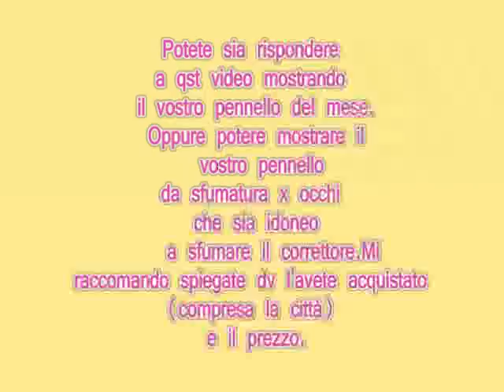Serie/Tag : Il Mio Pennello Preferito Del mese (Nov-Dic)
Ciao ragazze:) qst è un video in serie che proporrò ogni due mesi in cui vi mostro il mio pennello preferito del mese.Un pennello che magari utilizzo per più funzioni.Il pennello che vi mostro oggi è un pennello da occhi x sfumare l'ombretto che però io utilizzo ultimamento per sfumare il correttore.
 ecco il link del negozio ebay di Celia Make Up:
Potete rispondere anche voi a qst video se per caso avete un pennello da sfumatura simile al mio ma di una marca diversa.O potete anche mettere un video risposta sotto al mio e spiegare e mostrare il VOSTRO pennello del mese:)
Spero che qst idea vi piaccia.io la trovo utilissima e molto carina cm idea:)